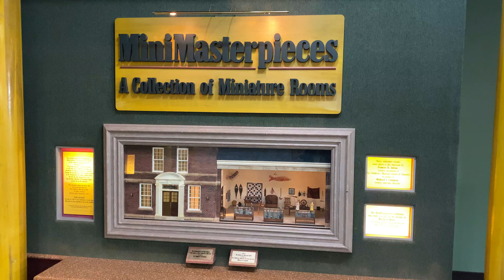Museum in Minutes: Mini Masterpieces | Museum at Home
Beautifully crafted to scale rooms. We could sit and stare at these for hours!